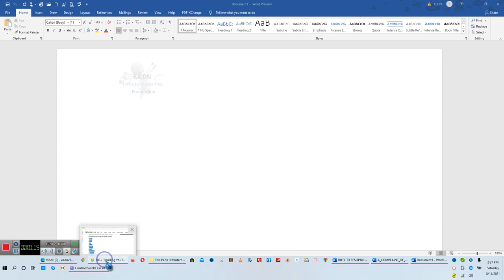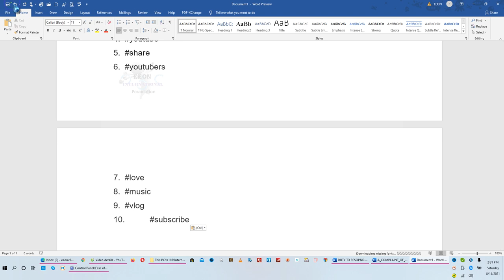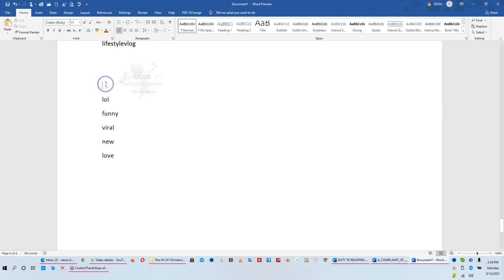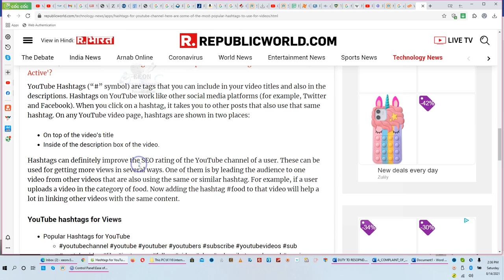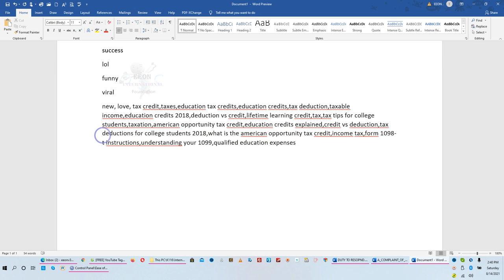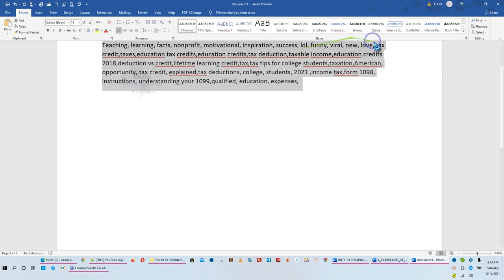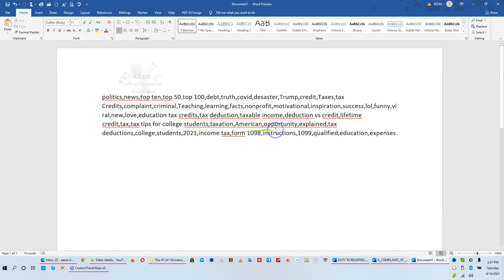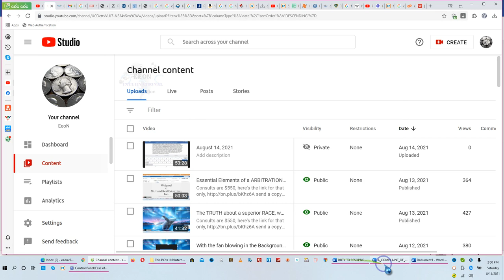YouTube attempting to interfere with viewership, watch-out this could happen to you** By EeoN 08/14